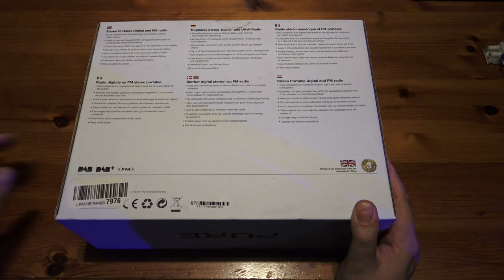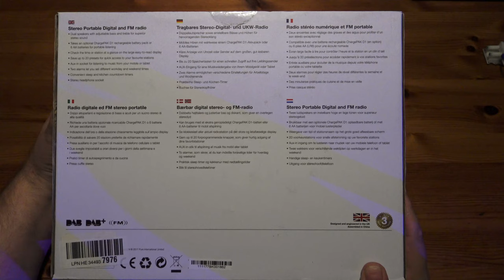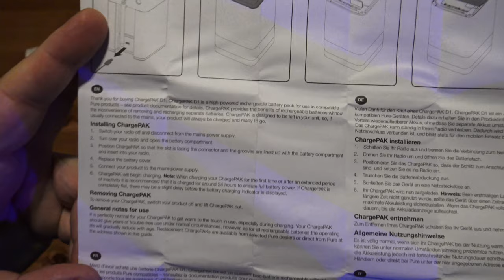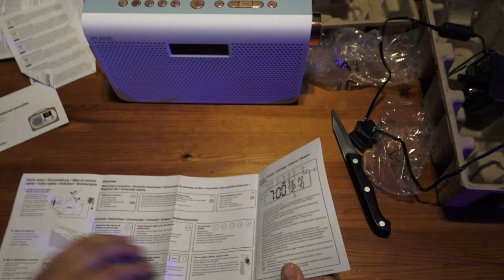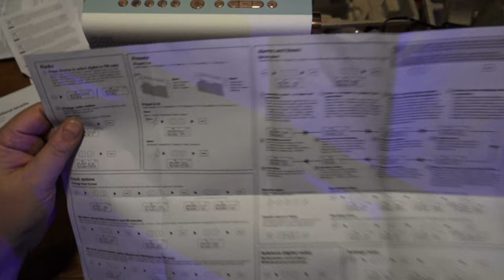Pure One Maxi Series 3s radio and Power Pack Unboxing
DAB, DAB+ and FM Radio - listen to your favourite DAB, DAB+ and FM stations/stereo sound - clear stereo sound to bring the music you love to life
Clear display - easy to read ultra clear display; ideal in all light conditions/20 station presets - quickly select up to 20 DAB/FM stations of your choice
Aux-in - play your own music from any compatible device/headphones out - plug in your headphones to enjoy private listening
Wake up to your favourite radio station or a tone alarm and use the sleep timer to put your radio into standby after a set time period
Up to 16 hours continuous playback with the optional rechargeable ChargePAK D1 or 18 hours with 6 AA batteries
Bring your spaces to life with this contemporary styled DAB digital and FM radio. Revealing a blend of soft and elegant finishes, complete with impressively clear stereo sound, your preferred choice of One Maxi will surely get the attention it deserves. DAB digital radio brings you high-detail digital-quality sound, lots of stations (many exclusive to digital) and uses scrolling text to show you track titles, programme names and more. Digital radios automatically find all your available stations and let you select them by name, and all our digital radios also include FM for any stations that have not yet gone digital. One Maxi is also Digital Tick approved so you can rest assured that you’re ready for any future FM to digital radio switchover. With superior stereo sound adding extra volume and depth, and an advanced audio processor with adjustable bass and treble, One Maxi Series 3s really delivers great audio the way it should be heard. Use mains power, or enjoy up to 15 hours of portable listening with an optional rechargeable Charge PAK D1 or 13 hours with 6 standard AA batteries. Our One family is the ideal introduction to digital radio - affordable, simple and portable. The perfect radio for almost any space. One Maxi has a large easy-to-read clock, two alarms which let you set different wake up times for workdays and weekends, a sleep timer to automatically switch off your radio and a convenient countdown kitchen timer. There’s also an aux-in socket which lets you plug in your mobile or tablet and hear your own music through your radio, 20 presets for quickly selecting your favourite stations and a stereo headphone socket. Like all our products, One Maxi Series 3s was designed and engineered in the UK by our expert engineering teams. This not only ensures great sound and impressive build quality,